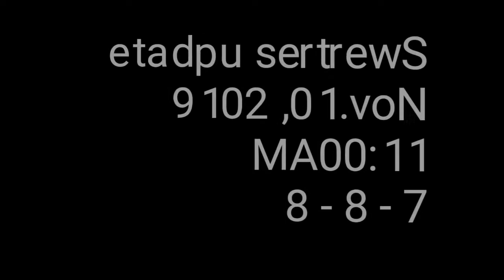BatangColon Swertres result 11AM Nov. 10, Sun. 2019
Swertres update